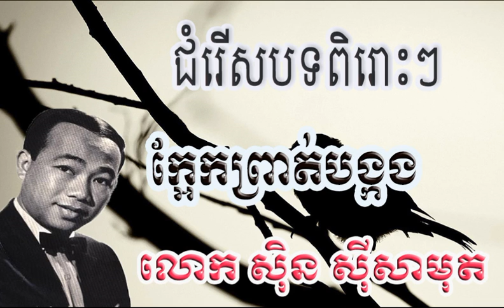Sin Sisamuth Ka Ek Prort Bangkorng សិុន សីុសាមុត